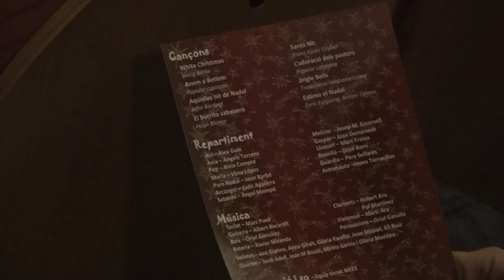Espectacle Emociona't recorda que és Nadal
Prop de 150 persones van pujar a l’escenari del Teatre Conservatori de Manresa per oferir una nova edició del muntatge Emociona’t, recorda que és Nadal, un espectacle inclusiu de música, teatre i dansa que compta amb corals i grups diversos de la ciutat de Manresa formats per persones de totes les edats i condicions socials, que sumen esforços i il·lusions, per oferir al públic un espectacle de Nadal. Una iniciativa que creix any rere any, i que en aquesta edició ha comptat amb la incorporació del cor de Invulnerables, l’Orfeó Manresà i Dintre el Bosc.

L’espectacle comptava amb textos de Joan Barbé, direcció musical de Rosa M. Ortega i direcció teatral d’Àngels Torrens. Durant l’espectacle, es van representar fragments d’escenes clàssiques nadalenques, però amb un toc crític actual, des de Josep i Maria desnonats del portal o el Pare Noel (Nadal) fent vaga i reclamant més solidaritat, en unes dates tant significatives com són les festes de Nadal. Uns fragments que convidaven als assistents a la reflexió davant de problemes socials actuals. El pare Noel però portava un regal per als assistents, una postal de Nadal en forma de dansa de l’Esbart Manresà de l’Agrupació Cultural del Bages.

La música va tenir el paper protagonista en aquesta nova edició de “l’ Emociona’t que és Nadal” i s’hi van poder escoltar Nadales d’allò més tradicionals, com “Anem a Betlem”, “Santa Nit” o “Aquelles nits de Nadal”, amb música en directe. La Coral Divertimento de Lledoners també va participar de l’espectacle, i per això, dies abans, el muntatge “Emociona’t, recorda que és Nadal” es va representar al centre penitenciari de Lledoners.

La platea del teatre conservatori plena de gom a gom, entre els quals hi havia la delegada del Govern a la Catalunya Central, Alba Camps; el director director dels serveis territorials de Cultura a la Catalunya Central, Lluís Cerarols; l’alcalde de Manresa, Valentí Junyent i regidors i regidores del consistori manresà, que no es van voler perdre l’edició d’enguany, de l’espectacle inclusiu Emociona’t que és Nadal que va comptar amb la participació del Cor FUB+Gran, el Cor Invulnerables, el Cor Obert del CNL Montserrat, el Cor Divertimento del Centre Penitenciari de Lledoners, l’Orfeò Manresà,la coral Infantil Escodines, la Coral Joc de Veus d’Ampans, Coral Sardanista Dintre el Bosc, l’Esbart Manresà de l’Agrupació Cultural del Bages i el grup teatral Els carlins.